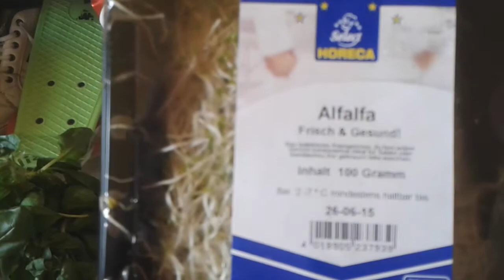A&W09 - Kraftsport mit Taschen schleppen von der Tafel, Working & Pennyboarden bei Nacht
--- Alta´ir&Wir Gemeinsam sind WIR hier ---

Tag 9 meiner Daily-VLog - Reihe
unterwegs zur WG zum Blumengießen, vollgepackte Taschen mit viel Obst und Gemüse von der Tafel zur Caritas schleppen. Den Abend dann mit Pennyboard fahren ausklingen ;)

Lass doch mal mit unterhalb einen Kommentar da und gib Dein Feedback und Meinung mit dazu!

➤ MEIN EQUIPMENT:

Computer: Macbook Pro 13 Zoll
Kamera: Samsung S3 Mini
Stativ: Joby GorillaPod